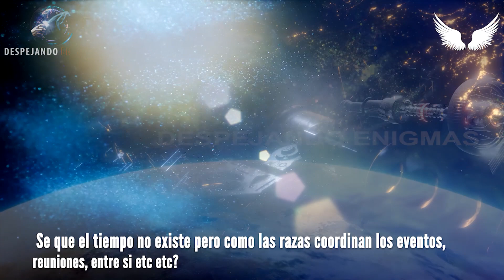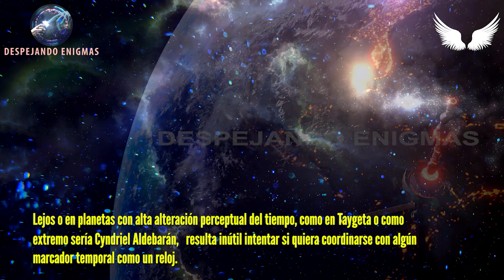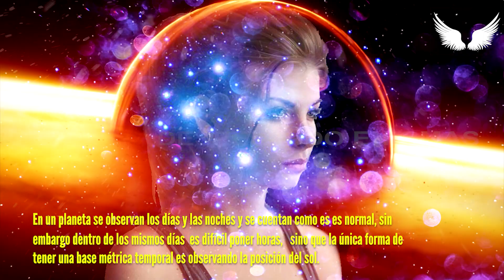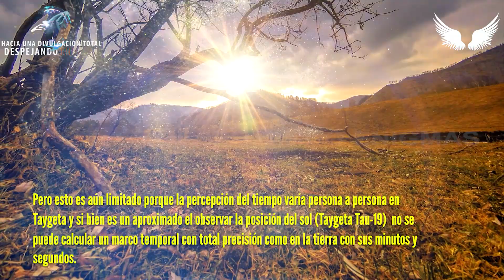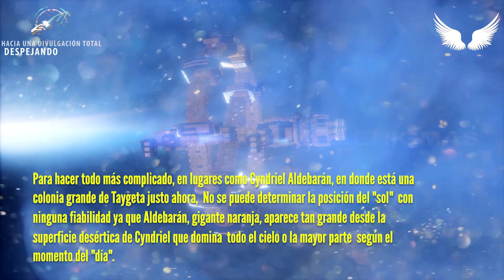EXTRATERRESTRES - COMO COORDINAN EL TIEMPO - ANÉEKA DE TEMMER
Serie de videos cortos de preguntas respuestas.
Pregunta;
Se que el tiempo no existe pero como las razas coordinan los eventos, reuniones, entre si etc etc?

"Aun es semi lineal el tiempo.   Es decir que se toma como base la percepción temporal más dominante. Es decir,  si estamos en órbita terrestre las razas aquí arriba tomarán como base la percepción del tiempo de la Tierra, por eso observamos días de la semana y fechas.
Lejos o en planetas con alta alteración perceptual del tiempo, como en Taygeta ."
Anéeka de Temmer

En este canal podrás encontrar Artículos de Matafisica avanzada, Biología, Astrología, Ciencia, Tecnología, Historia. Etc etc Todo Basado en el Conocimiento Taygeteano Pleyadiano

xxxxxxxxxxxxxxxxxxxxxxxxxxxxxxxxxxxxxxxxxxxxxxxxxxxxxxxxxxxx
⭐️ PARA APOYAR EL CANAL DE DESPEJANDO ENIGMAS
❤️ Gracias! :) ❤️